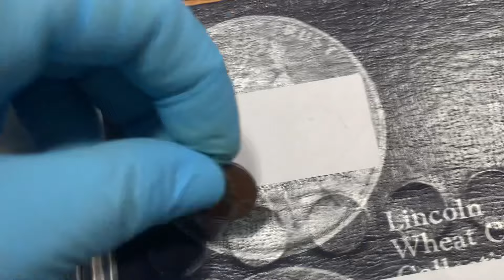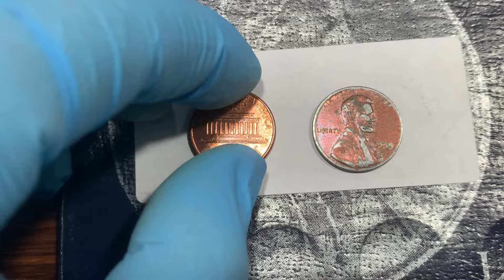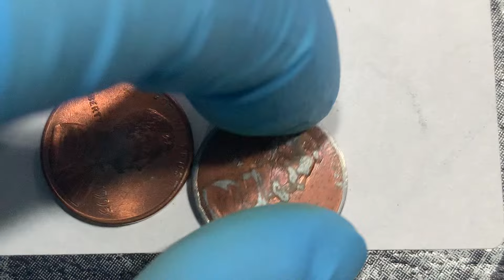1995 Lincoln Cent and a Post Mint Damage 1995 Lincoln cent